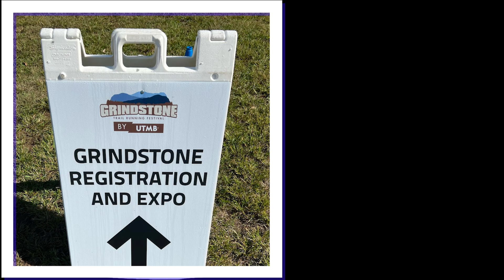Stuart Thompson- Grindstone 100 Film 101340